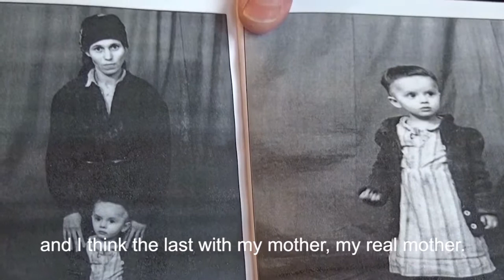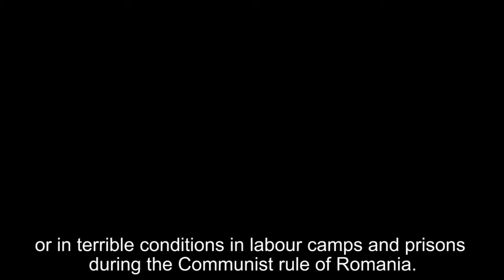Was there resistance to the Communist regime in Romania?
Ioanna Voicu-Arnautoiu was born in a forest where her parents were resisting the Communist take-over of Romania. Eventually her parents were captured. The first and last photo  of her mother that she has is the one taken by the Securitate, the secret police.